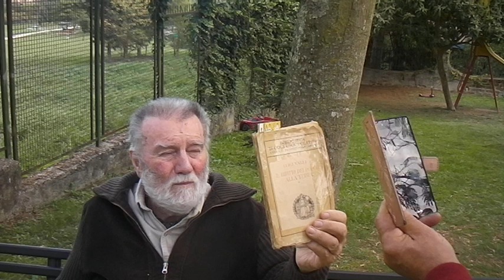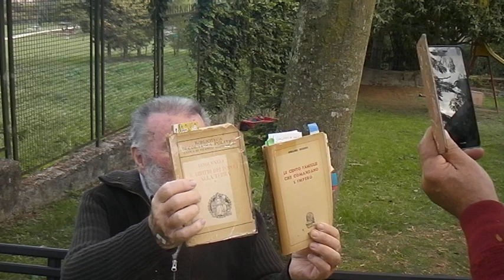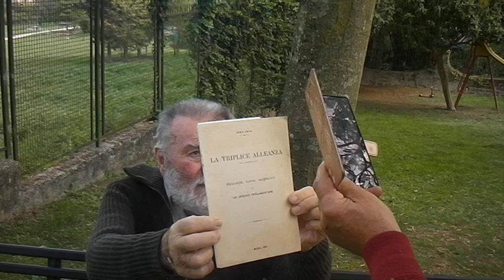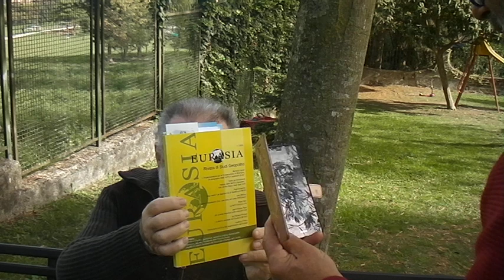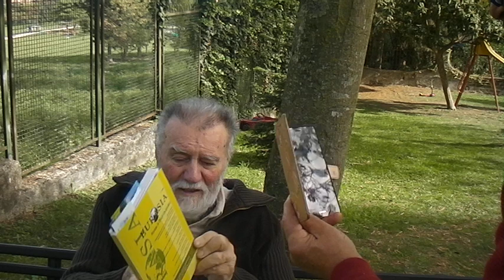IL CROCEVIA DEGLI EVENTI SDV 0377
SIAMO ORA AL CROCEVIA DEGLI EVENTI IN DIVENIRE VERSO LA METAMORFOSI DELLA NOSTRA TERMINALE CIVILTA' CHE CI PORTERA' VERSO REALTA' SCONOSCIUTE, INIMMAGINABILI, ED IMPREVEDIBILI ... MA POTENZIALMENTE POSSIBILI... SDV 0377
POTEVA MANCARE AD UN SIMILE MOMENTO STORICO IL RITORNO IN PRESENZA DEL "VATE" IN PRESENZA E LE SUE PONDERATE CONSIDERAZIONI ?